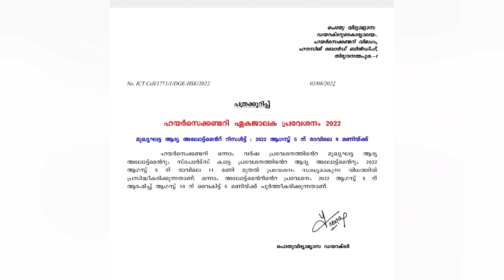plus one first allotment date 2022 | first allotment date news | +1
Kerala +1 First Allotment Result 2022 | +1 Admission | Download HSCAP Plus One 1st Allotment Result/ HSCAP Plus One Admission 1st Allotment Result 2022 @
Kerala +1 First Allotment Result 2022: General Education Department, Government of Kerala has issued new notice regarding publication of Plus One First Allotment 2022 Date. There are many numbers of students were applied and also waiting for Kerala Plus One 1st Allotment 2022/ HSCAP Kerala First Allotment 2022. It had completed online registration process for admission in to the Plus One and also released the Kerala Plus One Trial Allotment. Students who want to download HSCAP Plus One 1st Allotment Result/ HSCAP Plus One Admission First Allotment Result kindly download it @ for +1 Admission for the academic year 2022-23.